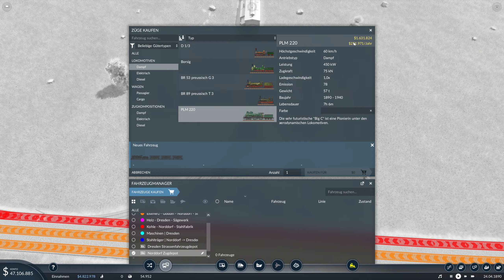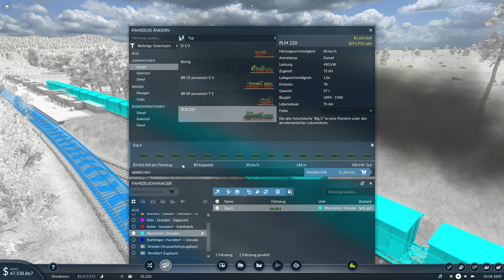Transport Fever 2 | 003 | Unsere erste Straßenbahn | Let's Play Gameplay german deutsch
Herzlich willkommen in meiner Let's play Reihe in Transport Fever 2!